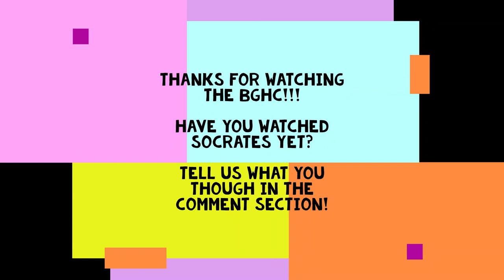Socrates: Gay Coming of Age in Brazil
Welcome to the Black Gay History Channel! I really enjoyed this Brazilian film about a young gay teenager who loses his only means of support and has to learn to survive on his own.